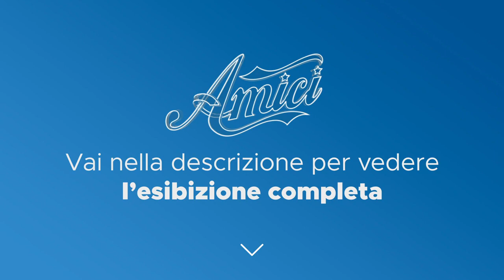Amici 22 - Megan - Fiori di Chernobyl